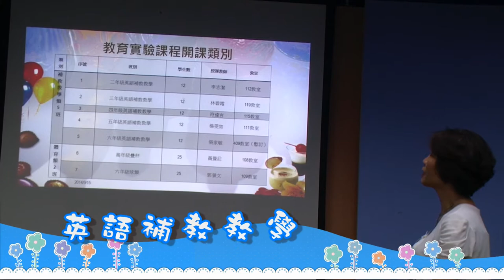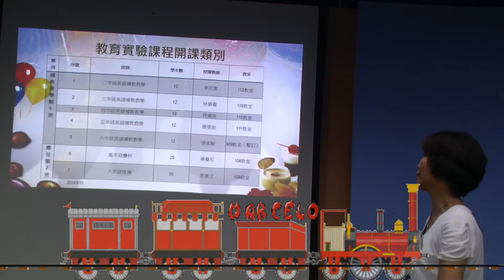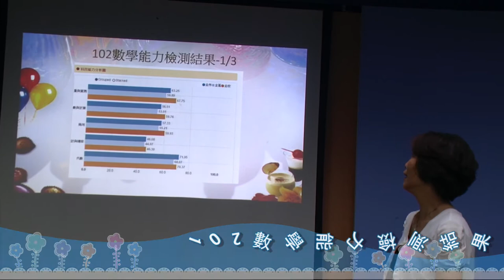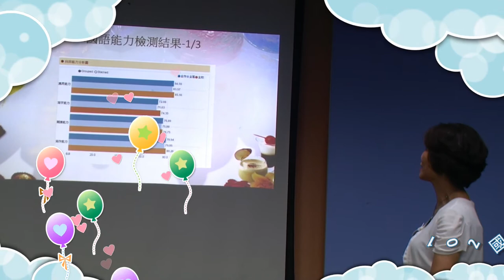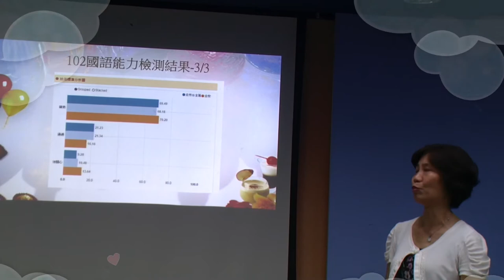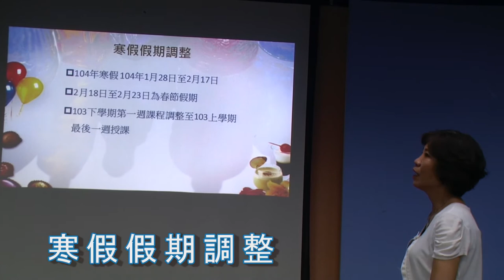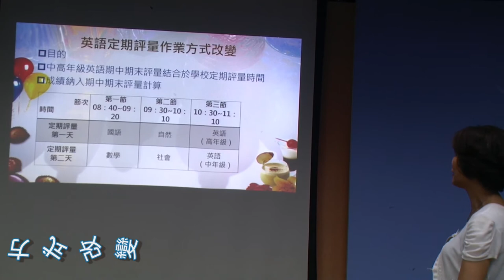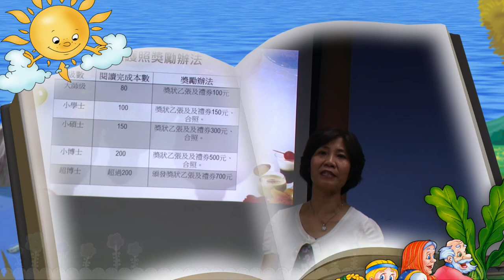103家長日教務主任報告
103家長日教務主任報告